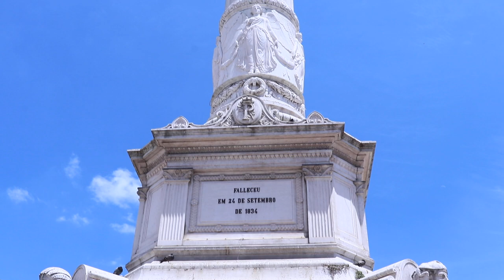GLAMOUR OF KING PEDRO 4TH OF PORTUGAL HONOR TO LIVE SHOOT AT ROSSIO LISBOM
BREAKING NEWS TOP INTERVIEWS
WE ARE AVAILABLE ON DOSTS TV FB LINKEDIN .TWITTER YOUTUBE
dosts.tv